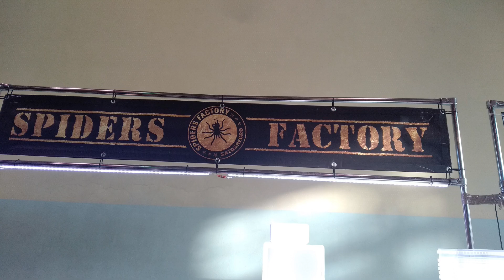[#23] Szybka relacja z giełdy Warszawskiej 20.01 + ZAKUPY! (#2)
Lekko spóźniona, ale jest relacja z warszawskiej giełdy. Zapraszam do oglądania i oceny filmu łapką.